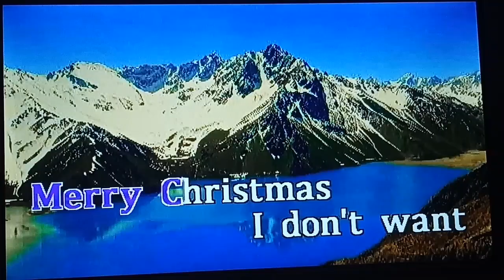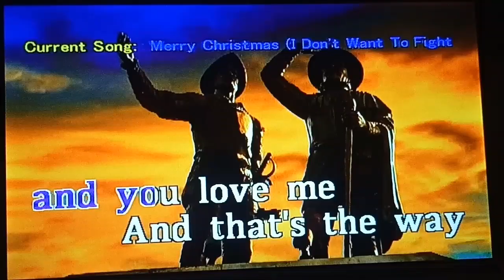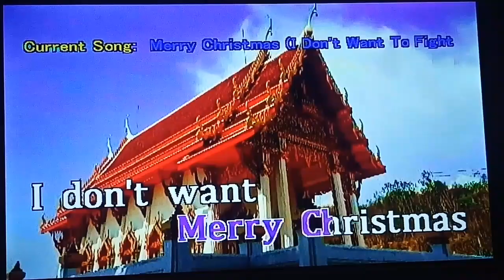Merry Christmas (I Don't Want To Fight Tonight) - The Ramones (Karaoke)